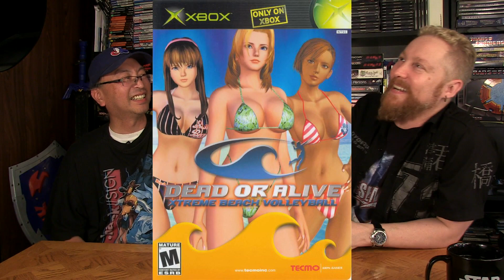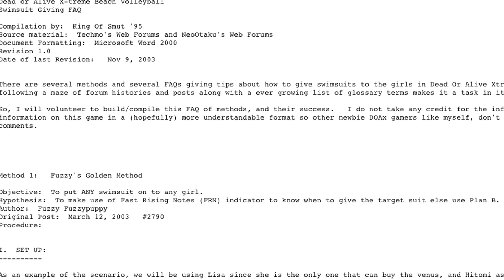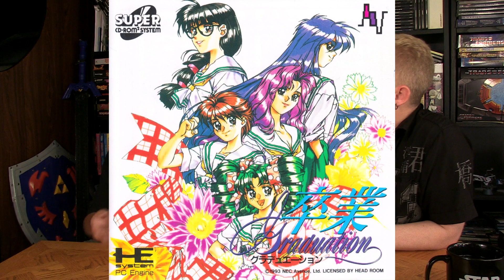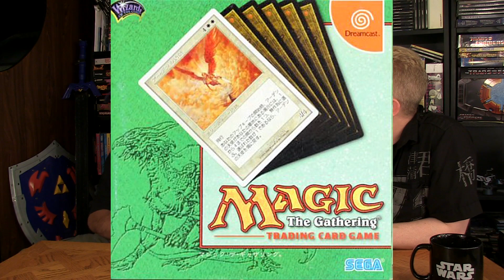KING OF SMUT 95 (JAPANESE GAMES) - Happy Console Gamer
The King Of Smut returns to talk about Japanese video games of the 80's and 90's and how he got into the vast hobby while running his Anime store.